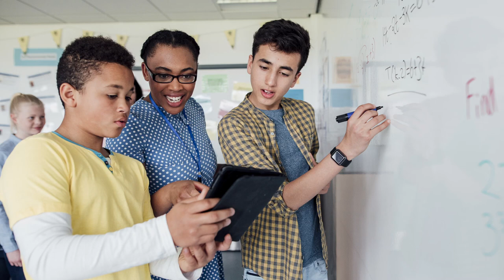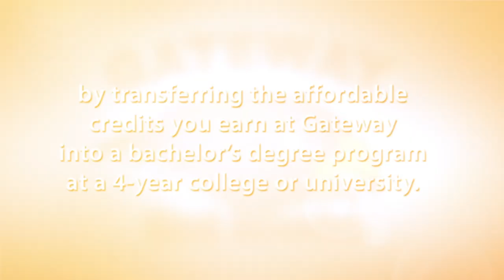Gateway Technical College- Foundations of Teacher Education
If you see your career in a K-12 school’s office or classroom, consider Gateway’s two-year Foundations of Teacher Education associate degree. Prepare to work as a learning assistant, paraprofessional or teacher’s aide by studying with qualified teachers and special education specialists in a 100% online program that will help you monitor student activities, evaluate learning, provide feedback and supervise classroom and school events.